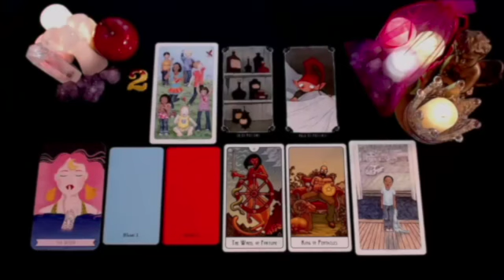LIBRA 📲BE CAREFUL WITH YOUR PHONE👀 YOU WAITED A LONG TIME TO HEAR THIS😍 DECEMBER 2024 TAROT READING